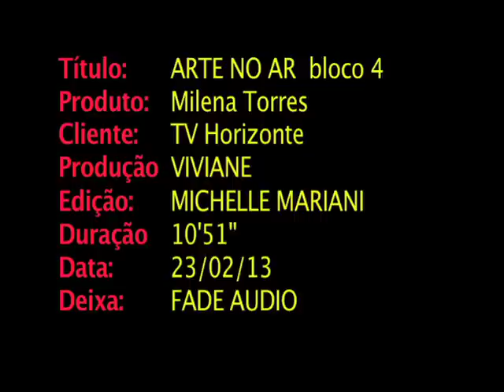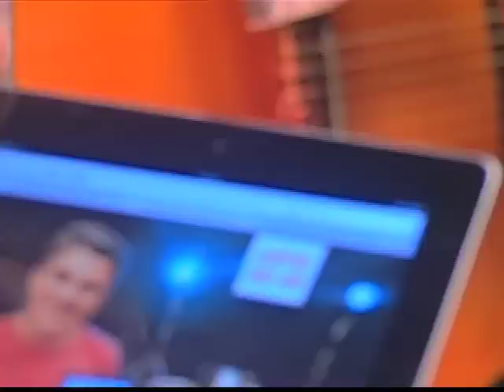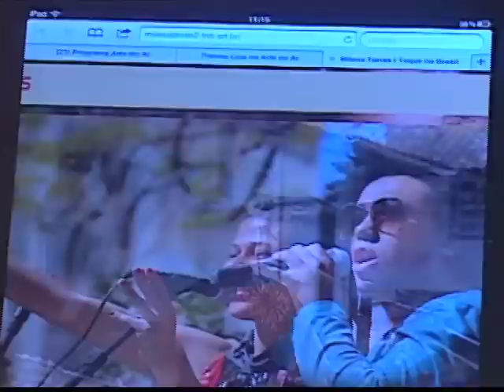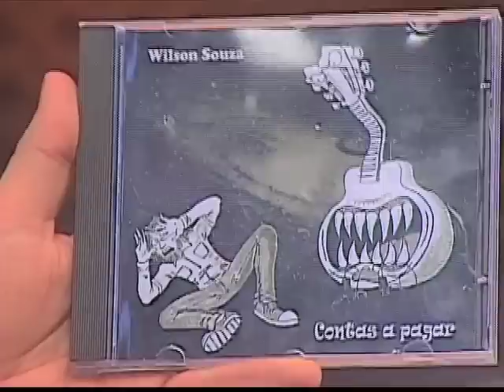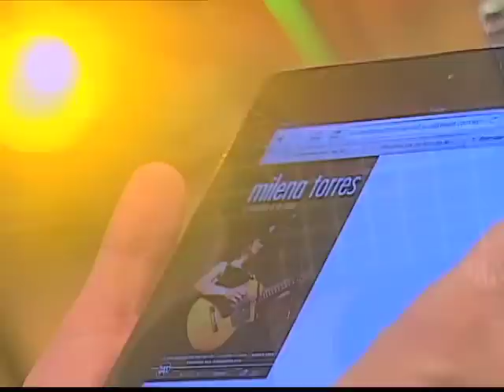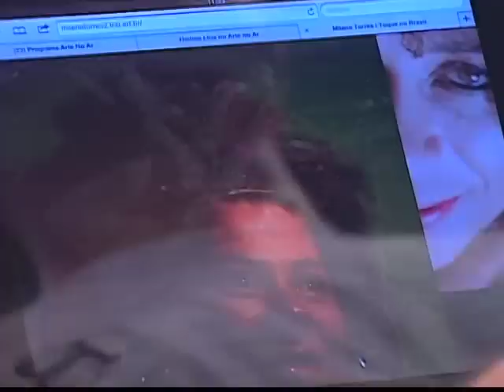Milena Torres no Arte no Ar - Bloco 4